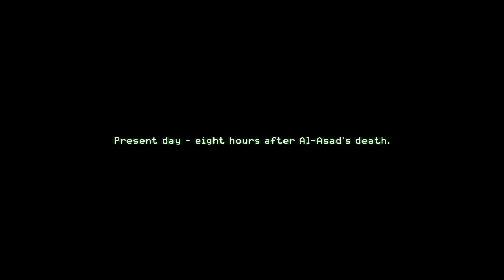Call of Duty 4: Modern Warfare #17 | PC | Act II: Heat